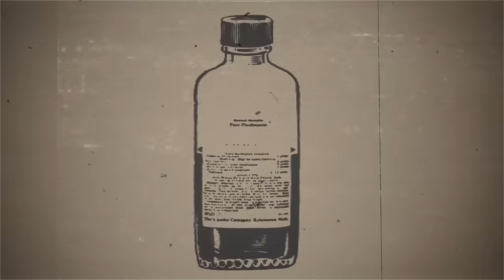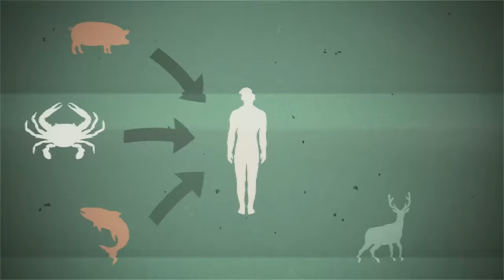Earl Sweatshirt - Sick!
"Sick!" (prod. by Ancestors)